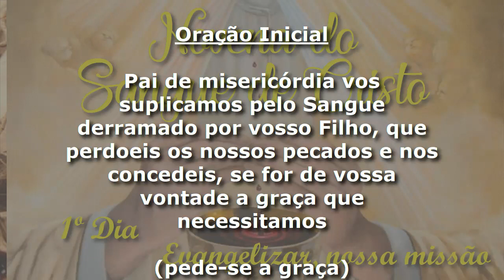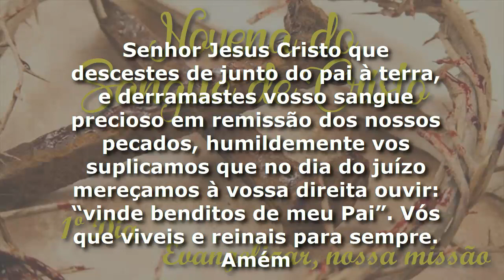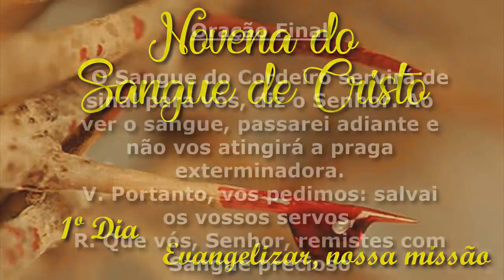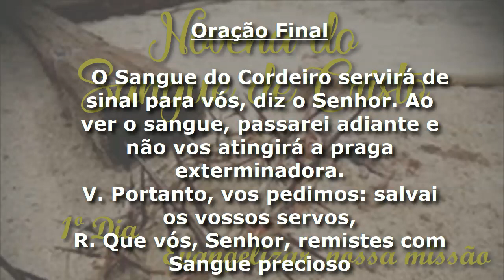🙏🌹🙏 Novena ao Preciosíssimo Sangue de Cristo | Primeiro Dia | Evangelizar, nossa missão🙏🌹🙏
✝ Oração ✝

Alma de Cristo, santifícai-me.
Corpo de Cristo, salvai-me.
Sangue de Cristo, embriagai-me.
Água do lado de Cristo, lavai-me.
Paixão de Cristo, confortai-me.
Oh! bom Jesus, ouvi-me!
Dentro de tuas chagas, escondei-me.
Não permitas que me aparte de ti.
Do inimigo mal, defendei-me.
Na hora de minha morte, chamai-me.
E mandai-me ir a ti, para que com teus santos te adore, pelos séculos dos séculos. Amém, Aleluia, Amém.

O Projeto Evangelizar, nossa missão é uma página da Igreja Católica Apostólica Romana, voltada para evangelização, mostrando a beleza de nossa igreja, com informações, mensagens e orações. Sejam bem-vindos à família "Evangelizar, nossa missão"

Projeto de Evangelização que tem por finalidade mostrar a beleza de nossa Igreja, com informações, mensagens, orações, meditação diária do evangelho do dia, etc